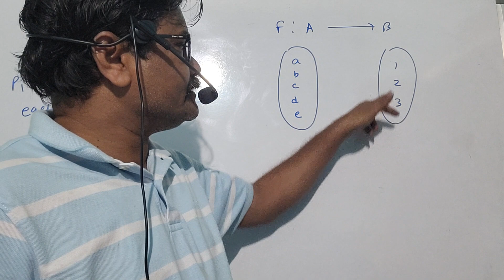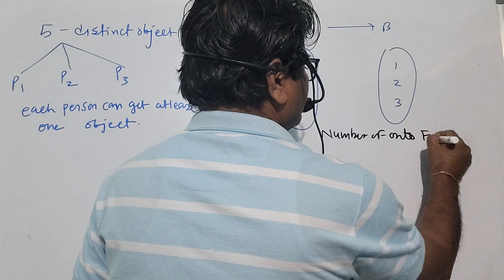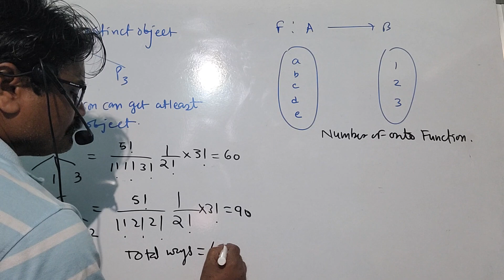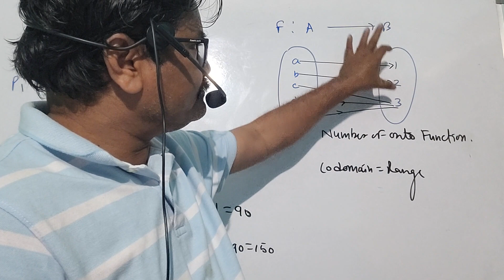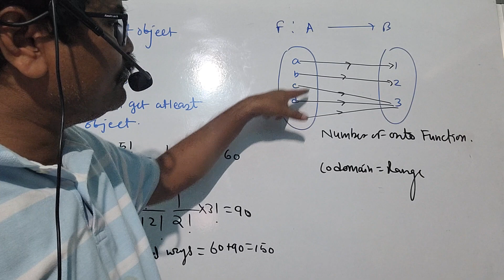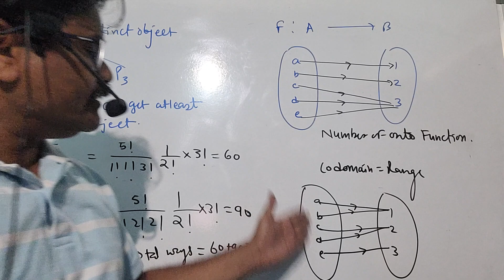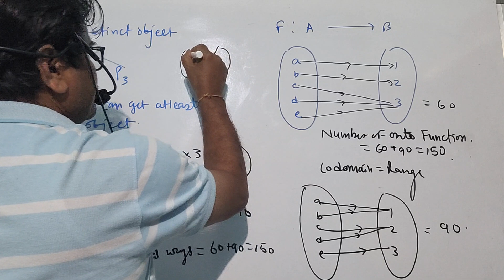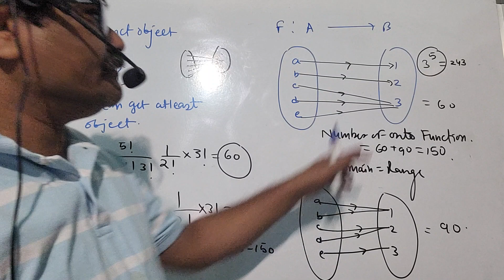number of onto function and distribution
see the relation between distribution of distinct object with number of onto function